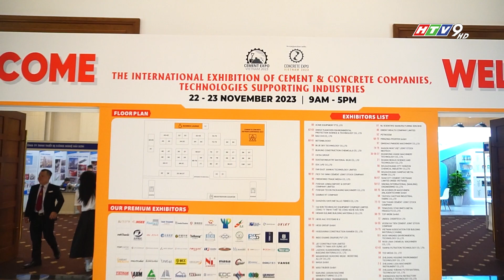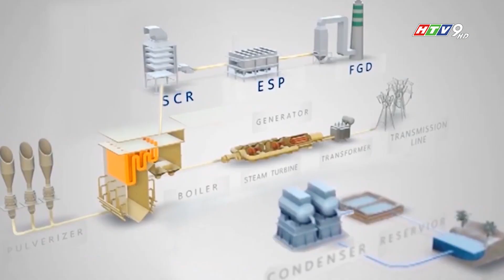HÀNH TRÌNH THÚC ĐẨY HỘI NHẬP TRONG THỜI KỲ CÔNG NGHIỆP 4.0 CỦA NGÀNH BÊ TÔNG VÀ XI MĂNG VIỆT NAM